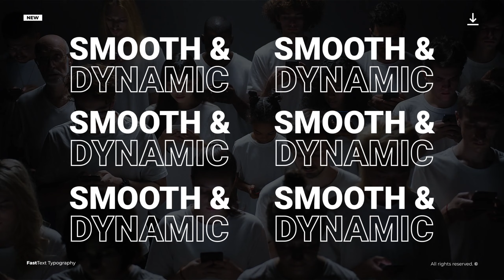Fast Text Typography | Adobe Premiere Pro Template